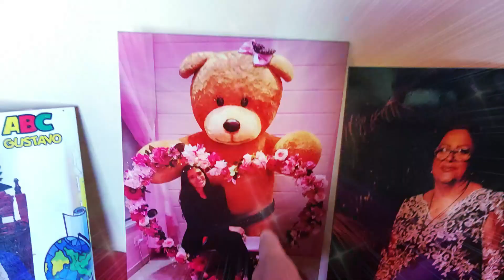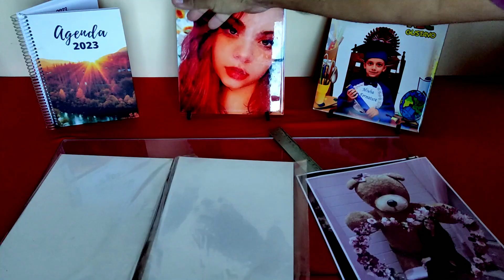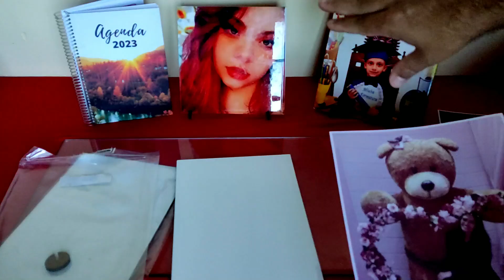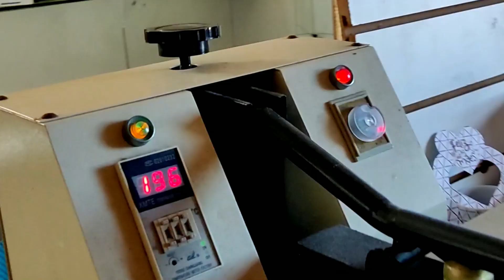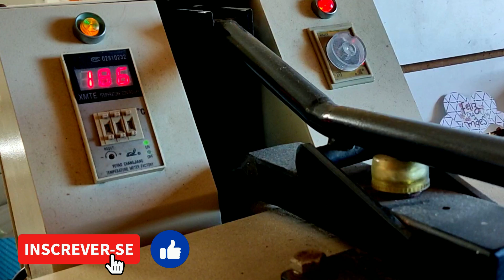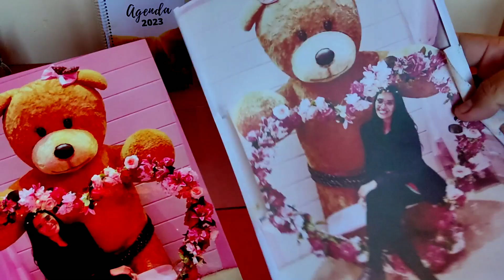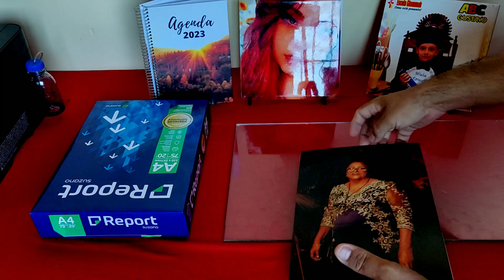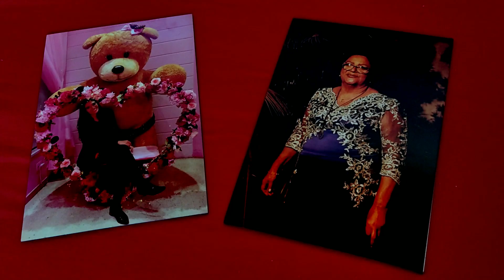Como imprimir fotos em MDF / passo a passo completo para SUBLIMAÇÃO EM MDF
FOTOS EM MDF  é um produto personalizado muito lucrativo. A qualidade é ótima e facilita a venda. a margem de lucro é de 300% e a facilidade de fazer impressiona.
Nesse vídeo mostramos o passo a passo completo de como fazer foto em MDF na sublimação.
Saiba tudo sobre esse serviço, equipamentos, configuração , tipo de papel e etc.